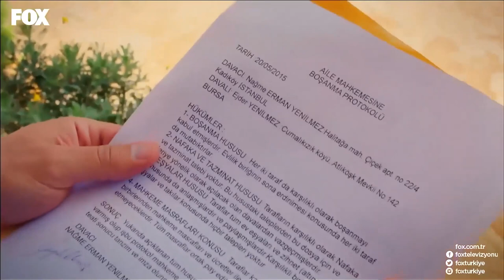A Timely Reunion - You Are Mine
The series "Sen Benimsin", is the romantic story of Ejder, who is the heir of a wealthy family in Bursa The Yenilmezler family, and Nağme, who is a succesful pianist, raised by her strict parents. It's a story of their love at first sight and the chaos afterwards on a ranch. Ejder and Nağme meet after a car accident and fall in love with each other. They decide get married without telling their families so both families oppose to the idea of their marriage. Ever since setting foot at the Yenilmezler ranch, Nağme realizes there's a sad story behind every door. After a while she finds out these walls have a very important secret about Ejder as well. She loses her faith in her marriage but she can't give up on her love.

CAST: Gokhan Keser, Ruveyda Oksuz, Ruhi Sari, Burak Sergen, Seda Akman, Guven Hokna

GENRE: DRAMA
PRODUCTION: PASTEL FILM
PRODUCER: YASAR IVRUL& EFE IVRUL
DIRECTOR: KUDRET SABANCI
STORY- SCRIPT: PINAR ORDU - SERDAR SOYDAN